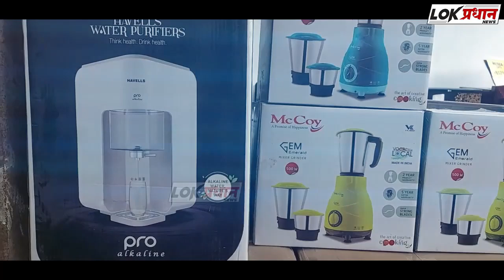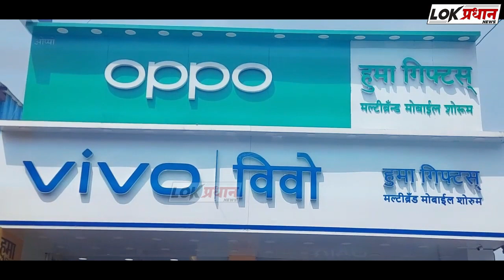रेझिंग डे निमित्ताने पोलिसांनी सात कोटी 94 लाख किंमतीचा मुद्देमाल दिला मूळ मालकांना परत